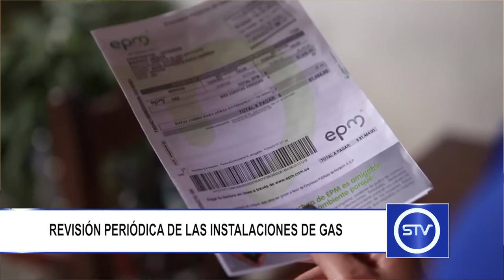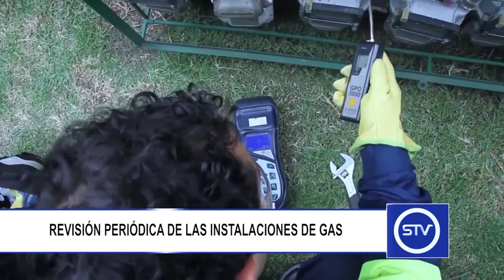REVISIÓN PERIÓDICA DE LAS INSTALACIONES DE GAS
Empresas Públicas de Medellín realizará en el municipio de Sonsón la revisión periódica de las instalaciones de gas natural domiciliario.